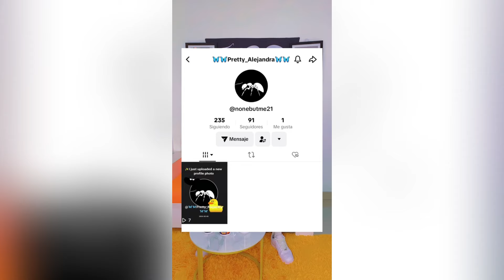WENDYYY PATRON WEEK-END : BÒN NOUVÈL POU CHINWA YO 🐜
©️ 2024 Wendyyy Media